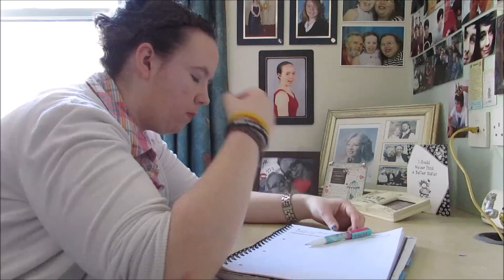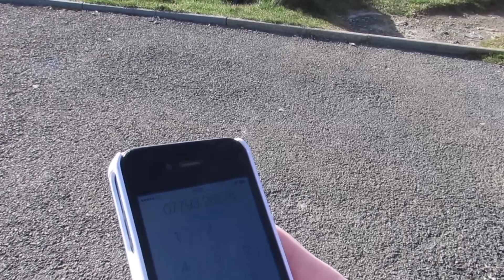Let's Play a Love Scene | Fame Cover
One of the big numbers from Fame the musical and one of my favourite songs. I tried to record it in a different way, so it looks more like a music video! Hope it works :/